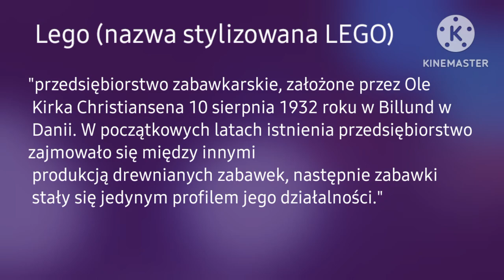Intro Darwineq dla @Darwiniusiek Wersja 2